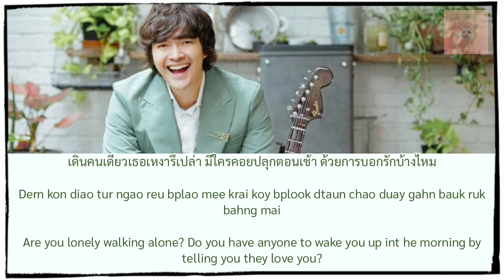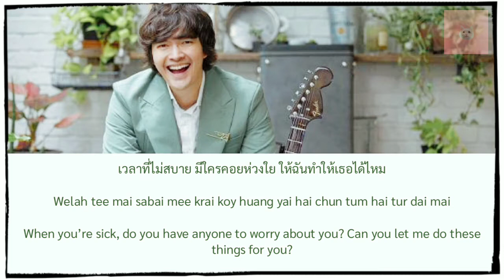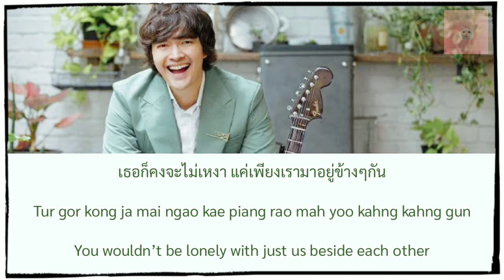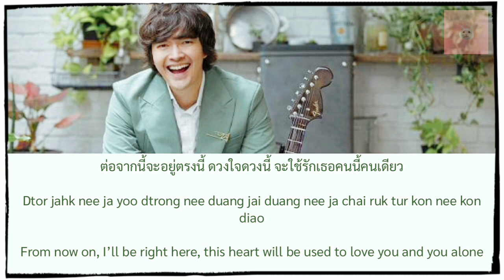May I? - Namm Ronnadet (แหนม รณเดช) | Lyrics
It is one of the feature songs in drama Kleun Cheewit

KLEUN CHEEWIT

Jeerawat is a hardworking woman, who is a famous model and actress. Her mother married a smarmy but rich man, who secretly lusts after her.  After he attempts to drug Jeerawat, she manages to escape by driving away. Unfortunately, she hits a young woman in the road, who later dies at the hospital.

The dead young woman has a fiancee, Sathit, who happens to be a lawyer. He vows revenge on the female driver who killed his beloved fiancee. Unfortunately, Jeerawat's stepfather and mother use their influence and money to hide and hush all evidence. Sathit decides to stalk and bother her to find the evidence that she's an evil and manipulative temptress. But in the end, he finds out she's actually a good and kind person, despite her lowly beginnings, and gradually falls in love with her.